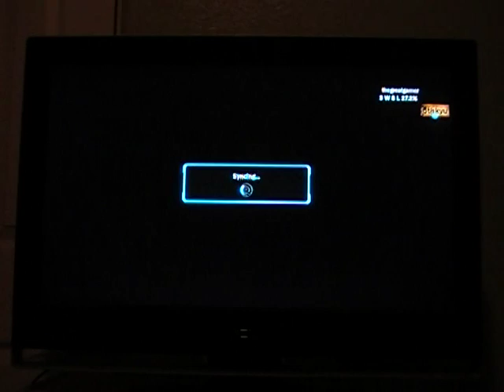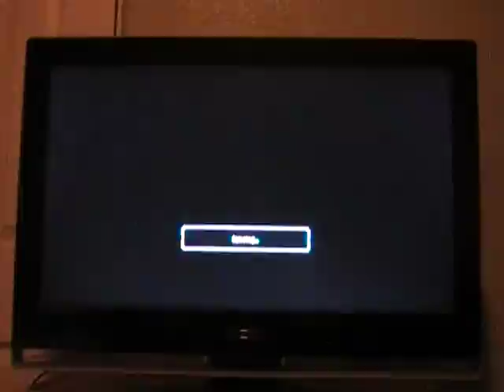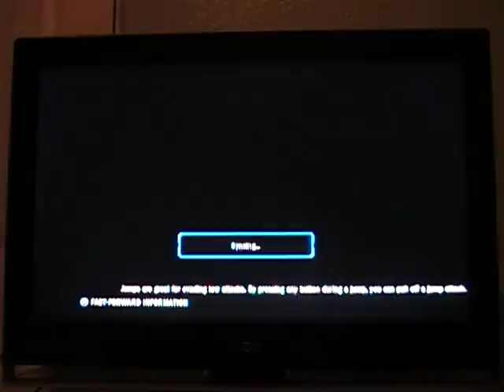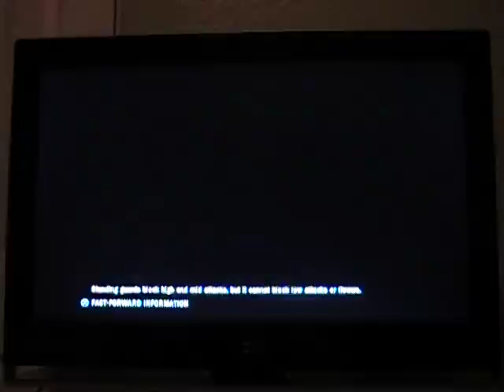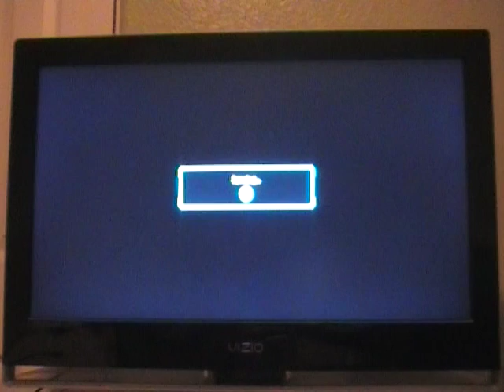Martino007's Tekken Tag 2 online gameplay vol.106: Bryan/Devil Jin